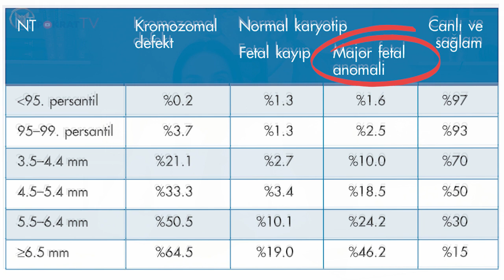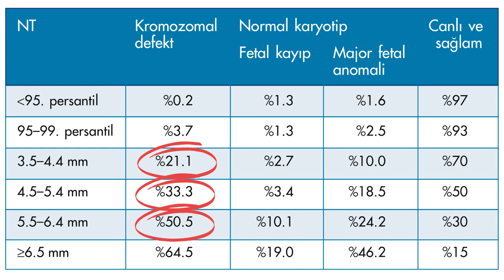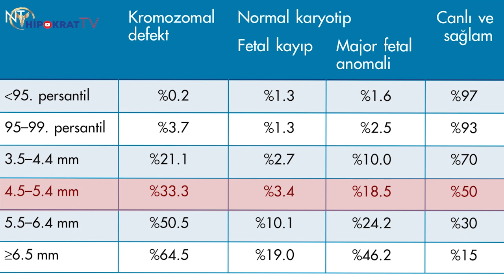ENSE KALINLIĞI ÖLÇÜMÜ, NT (Detaylı) - Dr. Ahsen Bakan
Dr. Ahsen Bakan, bebekte ense kalınlığı ölçümünü detaylı olarak anlatırken, kendi hamilelik sürecindeki deneyimlerini de sizlerle paylaşıyor.